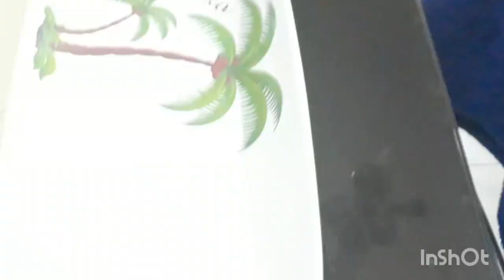Garlic Butter Shrimp || Thurston style || BEAutiful Bea Tabernero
"Garlic Butter Shrimp" cooked by my husband with love...

How to cook Garlic Butter Shrimp?
Ingredients:
Peeled Shrimp
Butter
Minced Garlic
Salt
Black Pepper
Spring Onions
Green Chilli